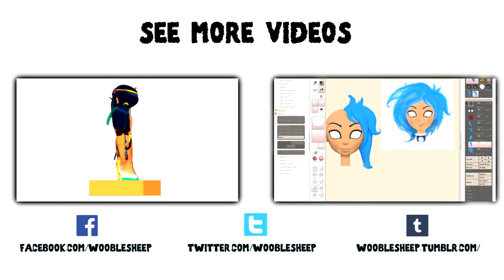Mii Stories ep.1 - Don’t you hate it when..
Shear’s a short of an everyday mishap, don’t ewe hate it when that happens ~

TELL US an everyday mishap and it may be featured as the next Mii Story!